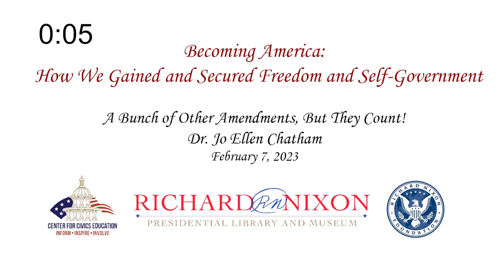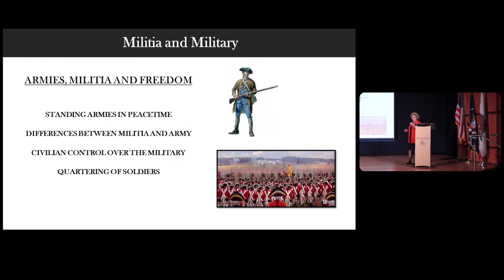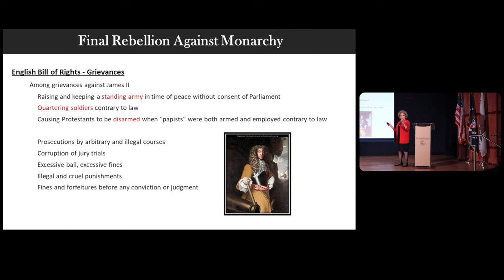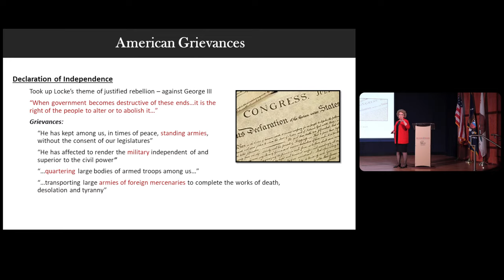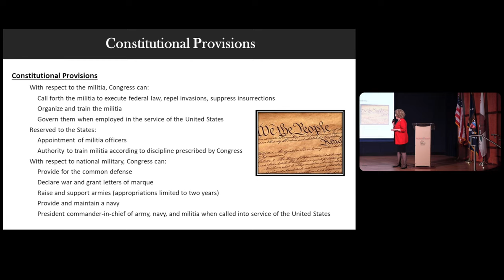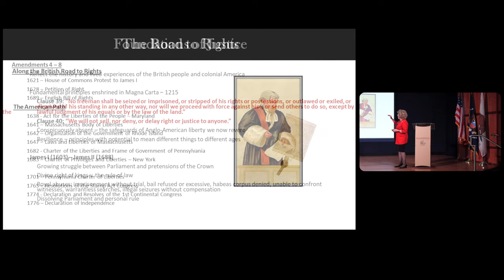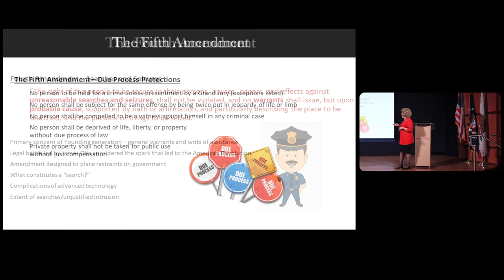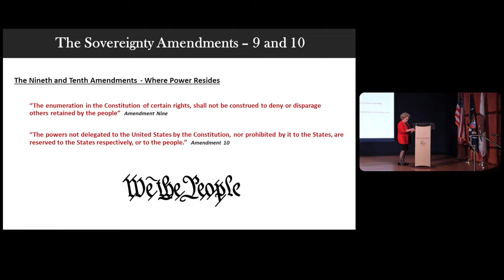Becoming America | Lecture 16 | A Bunch of Other Amendments, But They Count!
A Bunch of Other Amendments, But They Count!

a. Bearing Arms
b. Quartering Soldiers
c. Unreasonable Searches and Seizures
d. Protections in Trials
e. More Protections in Trials
f. Even More Protections in Trials

February 7, 2023:  This lecture is part of the Becoming America: How We Gained and Secured Freedom and Self-Government Lecture Series.  In this lecture series, we reflect on our history as a nation with an overview of our founding documents.

Location:
Richard Nixon Presidential Library and Museum, Yorba Linda, CA.

Participants:
Dr. Jo Ellen Chatham, Concordia University Irvine

"The President's Own" United States Marine Band performs John Philip Sousa, "Semper Fidelis."
"The President's Own" United States Marine Band performs "The Marines' Hymn."

Organized by the National Archives and Records Administration and the Center for Civics Education at Concordia University Irvine with support by the Richard Nixon Foundation.